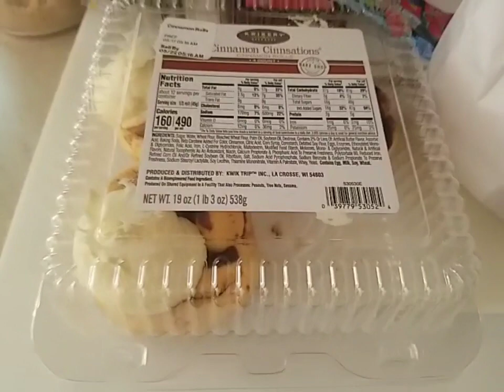Loon Lake adventures: Our cabin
Every 2 weeks, I'm uploading videos about my trips to Wisconsin I go to every 2 weeks. My first one is a tour where I sleep and relax at night.